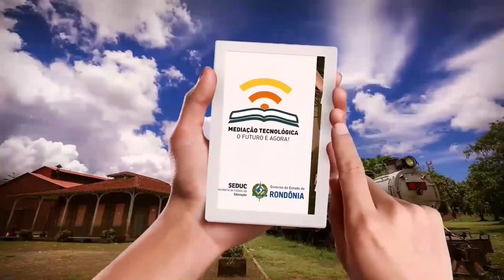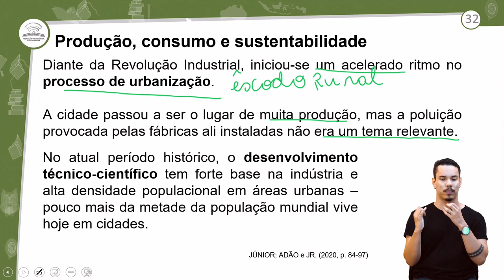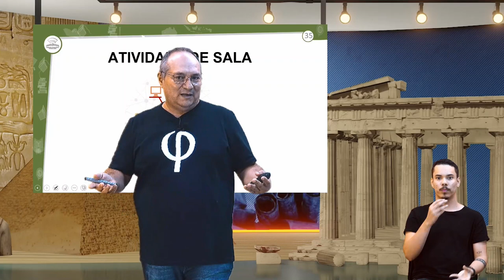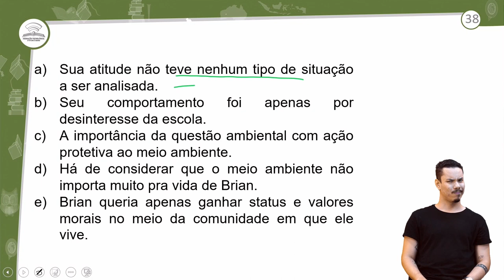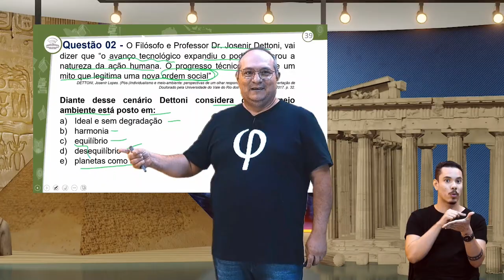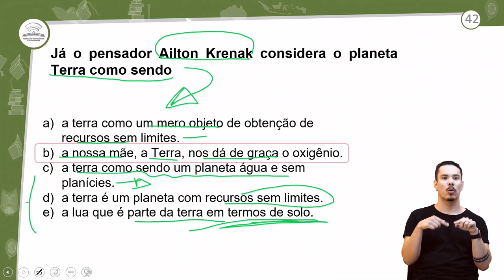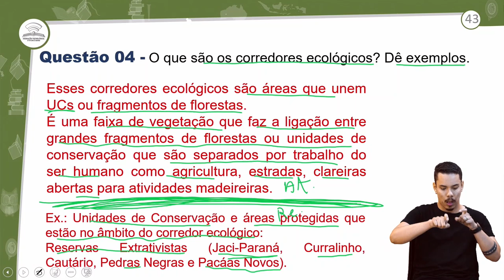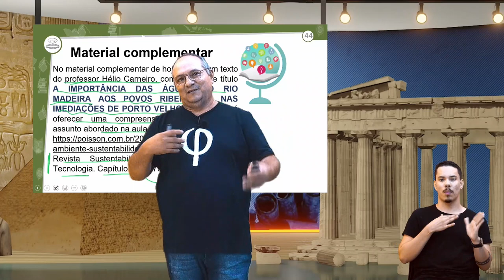11.2- REVISÃO E CORREÇÃO - FILOSOFIA E A QUESTÃO SOCIOAMBIENTAL: RELAÇÕES ENTRE SOCIEDADE E NATUREZA